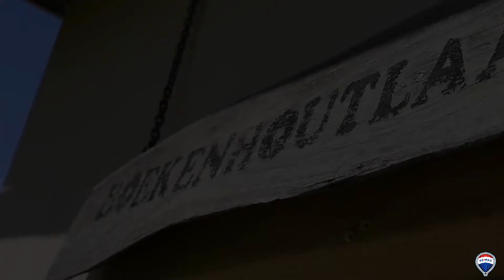BEAUTIFUL 3 BEDROOM HOUSE FOR SALE!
This impeccable house contains 3 bedrooms, kitchen, lounge, double garage and so much more !!!

Bonus: Borehole and has a prepaid meter!